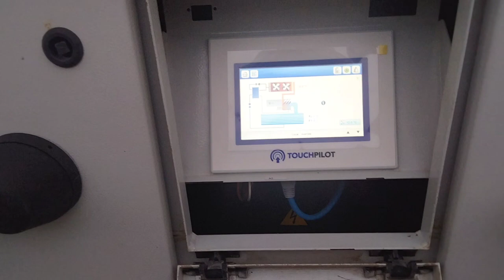How to work Chiller motorized valve || How to work Actuator valve in Chiller plant || ML7420A8089-E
How to work Chiller motorized valve || How to work Actuator valve in Chiller plant || actuator valve

Refrigeration And Hvac Technical Fault

In this video I explained What is Chiller Actuator Valve and what Is Motorized valve
And complete Over view of Air Cooled Chiller plant (live).This video is very helpful for all Technicians Must Watch
 Also in this video I Show where Motorized Valve fixed at Chiller plant and how it's working complete details learn in this video

actuator valve
actuator valve wiring
ML7420A8089-E
honeywell actuator valve
motorised valve,motorised valve wiring
honeywell actuator motor
honeywell motorized valve
motorised valve working
valve,two way valve
one way valve
2 way valve and 3 way valve
1 way valve
2 way valve with actuator
honeywell 2 way valve actuator
bms control valve,bms actuators
bms valve
2 port valve
2 port valve wiring
two port valve wiring
4 wire actuator
siemens actuator valve
what is Economizer and how it's work (clicklink).